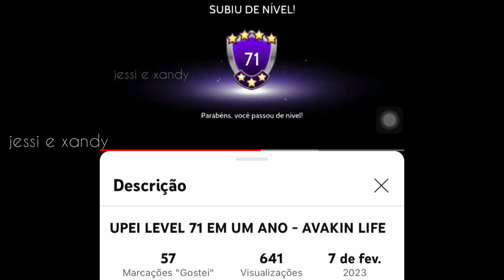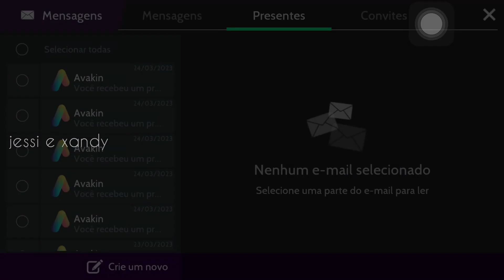Upei LEVEL 72 E 73 NO AVAKIN LIFE